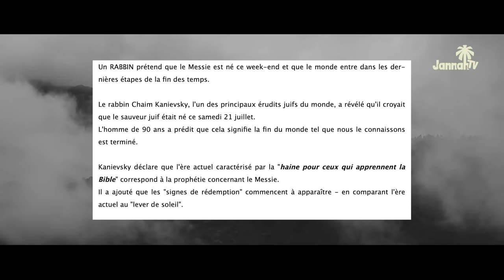ILS PRÉPARENT L'ARRIVÉE DE DAJJAL